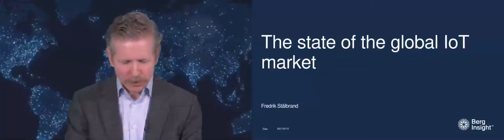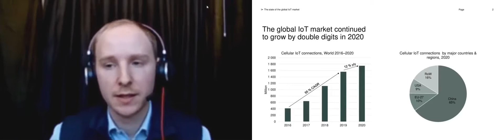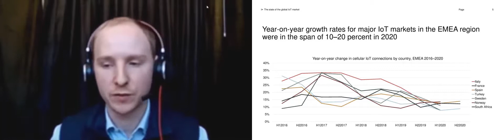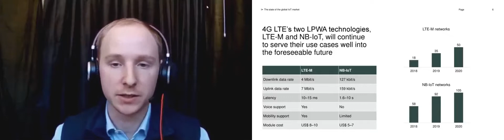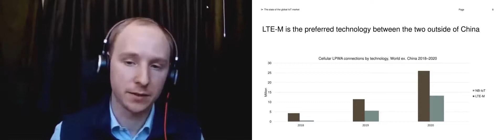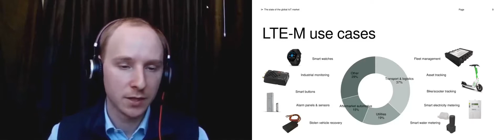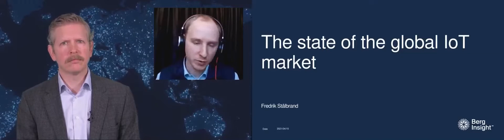IoT Think Tank 2021: The state of the global IoT market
During Telenor's IoT Think Tank 2021, Fredrik Stålbrand, Senior Analyst at Berg Insight discussed the state of the global IoT market and some of its underlying trends.